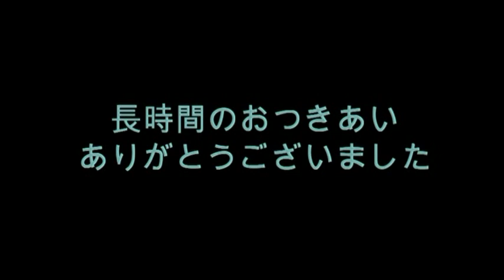Not difficult, black sea bream fishing in Japan. "THE OTOSHIKOMI"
Black sea bream (Black porgy) 黒鯛（チヌ）
If fishing this person, you can catch bream for anyone to easily.
Let's enjoy fishing!!